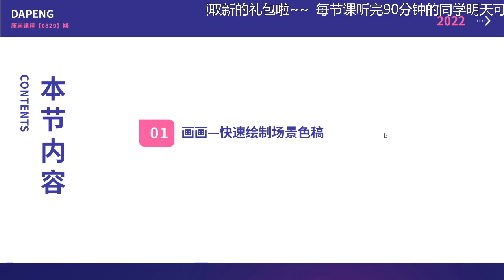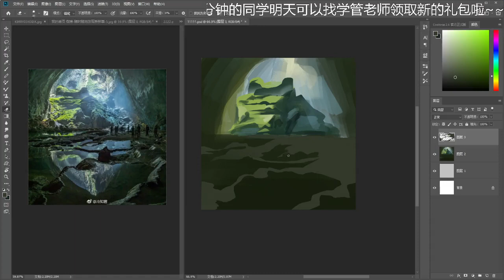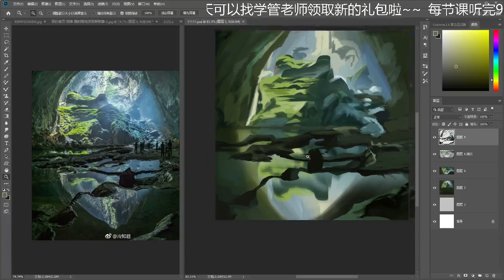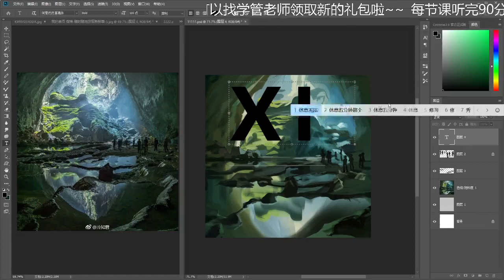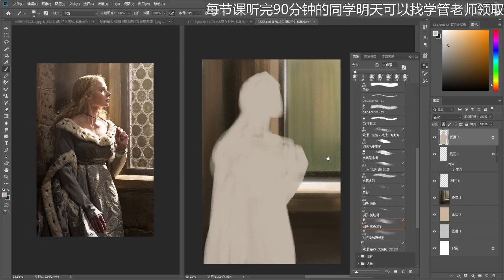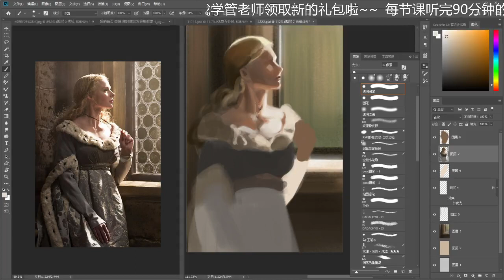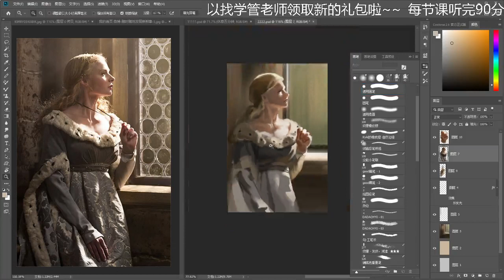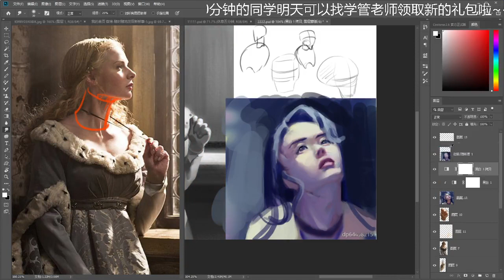插画-动漫原画实战模块 024 【第20节】场景气氛图